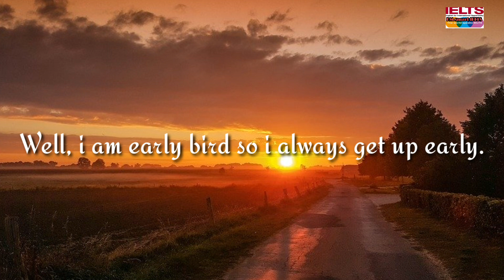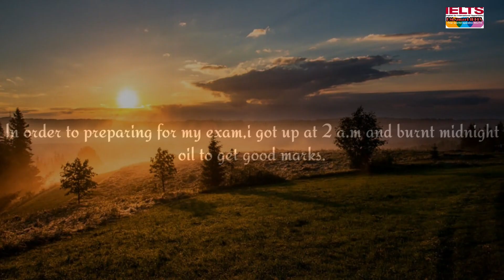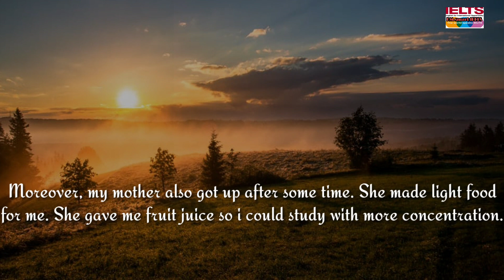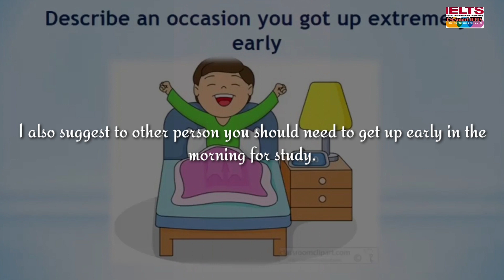Describe An Occasion When You Got Up Extremely Early || KM SMART IELTS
Describe an occasion when you got up extremely early

Cue card for november

September to december cue card

Most expected cue card in november